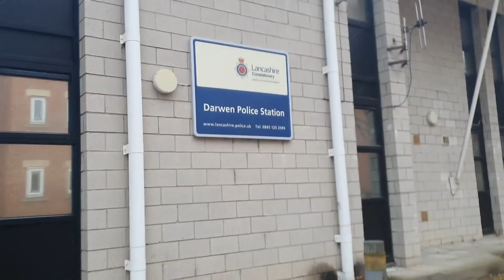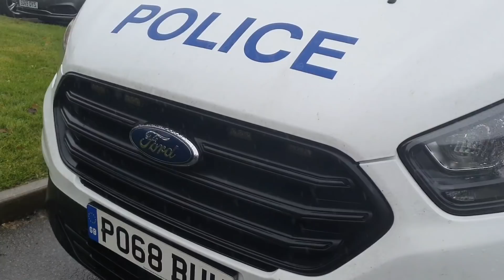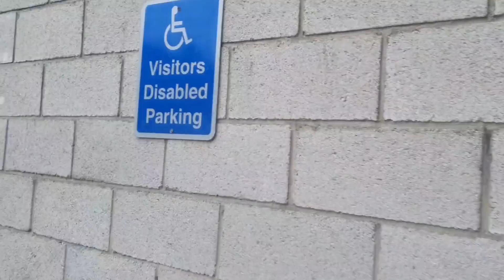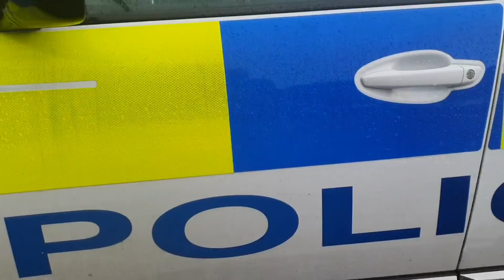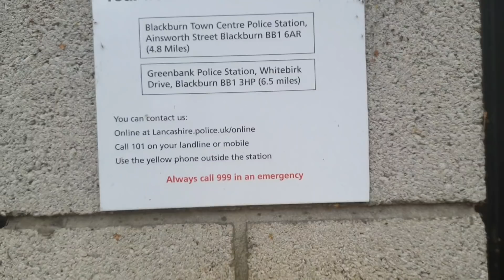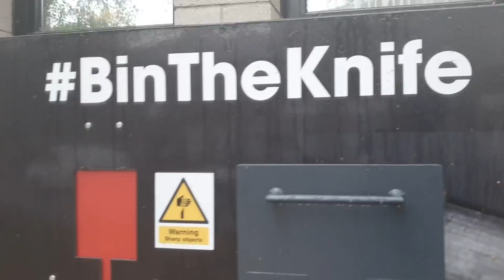Darwen Police Station Fail (Me & Ozzy nearly arrested)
Well my scariest interaction yet. Cannot believe this interaction I had at Darwen Police Station